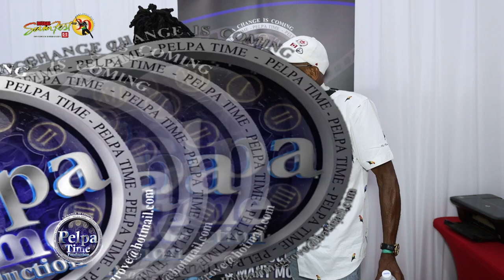BUNNY GENERAL,Chuck Turner,Leroy Gibbons show there support and love for the music industry